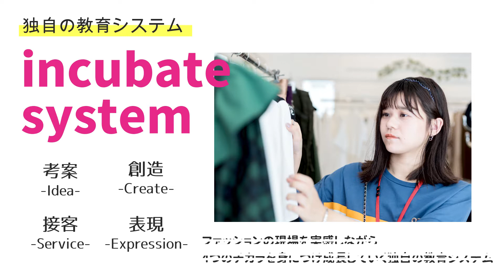誰かを輝かせる、ファッションのプロになる。【専門学校 武蔵野ファッションカレッジ】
夢をカタチにする場所

専門学校 武蔵野ファッションカレッジは、ファッションデザイナー・パタンナー・スタイリスト・プレス・バイヤーなどを目指す学校です。

学生一人ひとりの個性や才能を大切に育み、導き、将来ファッション業界で活躍できるように社会的に有為な人材を送り出すことを使命と考え、ファッションを取り巻く社会的環境諸条件や、消費者のライフスタイルなどの時代の変化に敏感な学生の育成を目指しています。

★専門学校 武蔵野ファッションカレッジ独自の教育システム

■ incubate system
　incubate(インキュベイト) には、孵化(ふか)する。計画などを熟考する、生み出す、具体化する。などの意味があります。
　incubate systemは、ファッションの現場を実感しながら成長していくMFC独自の教育システムです。

■身につける4つのチカラ
　期間限定shop【incubate】とincubate collection
　【ファッションショー】を通して、ファッションの現場で活きる4つのチカラ「考案」「創造」「接客」「表現」を身につけていきます。

■2年間の学びの流れ
　期間限定shop【incubate】、incubate collection【ファッションショー】に向けて、1年生は基礎を学び、2年生をサポート。
　2年生は、作品製作・プレゼンテーションなどを通して一人ひとりの専門性を高め、本番を迎えます。

■期間限定shop
実際の店舗で「どうすれば人が集まるか」「どうやって商品を売るか」を意識しながら店舗運営を行う学びの本番。
宣伝・集客から販売まで在校生自身で考え、実践的なノウハウを学んでいきます。
ショップ終了後はしっかりとミーティングを行い、目標達成度や改善点を共有し、今後に活かします。

ショーの運営を通して「考案」「創造」するチカラを高めます。
ランウェイの上での魅力的な見せ方を意識しながら、洋服やヘアメイク、靴、小物など、頭からつま先までをトータルでコーディネートし、本番に臨みます。

社会人基礎力を身につけ、専門知識と技術、伝統とトレンド両極からの広い視野、ビジネスを意識した時代性ある提案ができる人材輩出のため、皆様をお迎えします。
未来への一歩を、ぜひ武蔵野ファッションカレッジから歩み出してください。

詳しくはパンフレットをご覧ください。

＼ファッション業界のスペシャリストを目指す方へ！／

来て、見て、触って。
武蔵野ファッションカレッジを体感しよう！

★くわしい日程、お申し込みは下記ＵＲLをチェック！